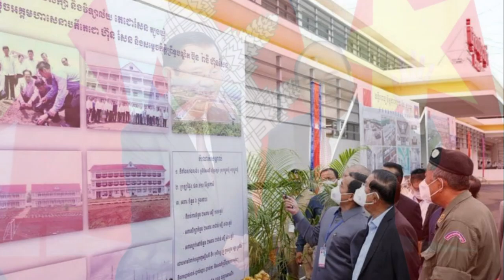មហាគ្រោះធំ អ្នកឧកញ៉ា គិត ម៉េង កុំចេះតែហ៊ានជាមួយ សម្តេច អ៊ុំ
Welcome to Sotheaofficial_Channel
Welcome to our political news feed featuring RFA, RFI, VOA, VOD, CMN and more
Welcome to Sotheaofficial_Channel​